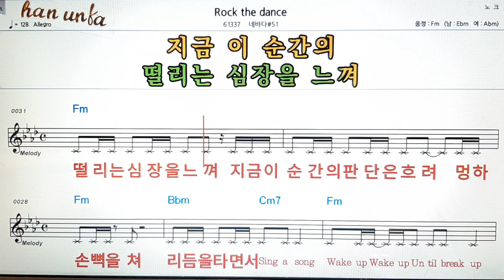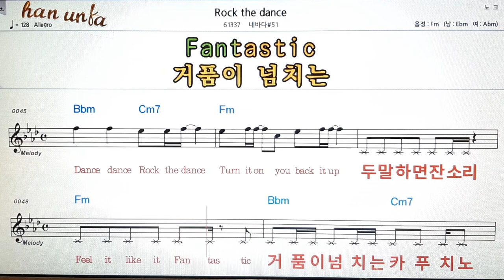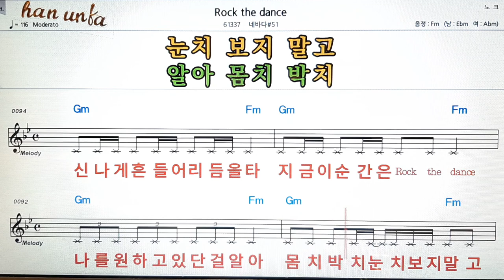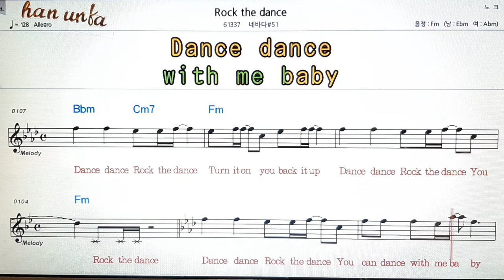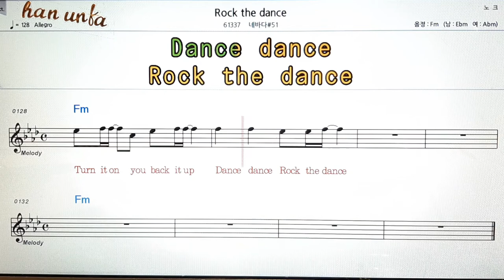Rock the dance/네바다 51 👍노래 반주, 코드 악보,가라오케💋Karaoke*Sheet Music*Chord*MR